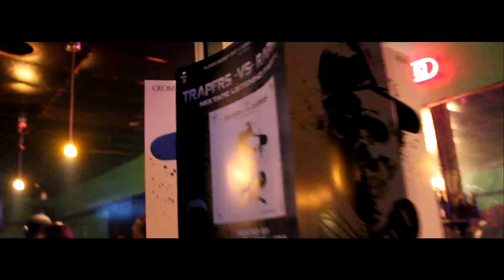Trappers-vs-Rappers | Infamous South | Dc Yung Hot & Mojo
Sign Ya Self Records, Floor Money Ent & Infamous South presents Trapers-vs-Rappers mixtape release party. East Atlanta Zone 6